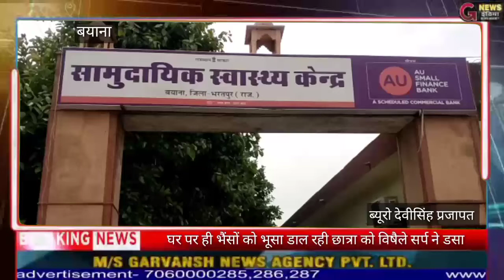घर पर ही भैंसों को भूसा डाल रही छात्रा को विषैले सर्प ने डसा, अस्पताल में कराया भर्ती ।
बयाना । भरतपुर ।

बयाना, 25 अगस्त।  बयाना तहसील के निकट वर्ती गांव हरनगर में भैंस का चारा डालते वक्त 24 वर्षीय युवती को बिषैले सर्प ने डंस लिया । युवती को परिजनों द्वारा आनन-फानन में बयाना के सामुदायिक स्वास्थ्य केंद्र में भर्ती किया गया। जहां पीड़िता का इलाज जारी है । युवती के चाचा कृष्ण कुमार धाकड़ ने बताया कि सुबह लगभग पांच बजे सोनम पुत्री पृथ्वी सिंह धाकड़ निवासी नगर अपनी भैसों के लिए चारे की सानी कर रही थी तभी कहीं से सर्प ने उसे डस लिया । जैसे ही उसने हल्ला मचाया हम सभी उसके पास पहुंच गए । उसने जैसे ही हमें सर्प दंश के बारे में जानकारी दी हम तुरंत उसे बयाना सामुदायिक स्वास्थ्य केंद्र पर लेकर आ गए ।

बाइट - कृष्ण कुमार धाकड़ परिजन ।